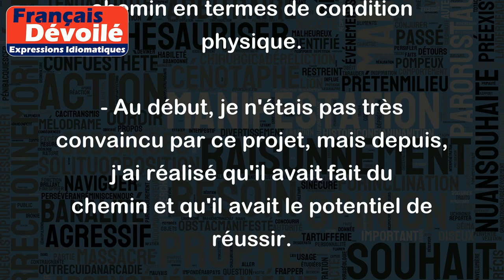Faire du chemin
Le sens de "faire du chemin" est d'avancer progressivement vers un but ou une destination. On peut également l'utiliser pour décrire le parcours d'une personne dans la vie, ou pour décrire l'évolution d'une idée ou d'un projet. Voici quelques exemples pour illustrer ce sens :
- Après des années d'études et de formation, il a enfin réussi à faire du chemin dans sa carrière professionnelle.
- Cette association a commencé petit à petit, mais elle a fait du chemin depuis sa création et est désormais très connue dans le domaine.
- J'ai remarqué que depuis que j'ai commencé à m'entraîner, j'ai fait du chemin en termes de condition physique.
- Au début, je n'étais pas très convaincu par ce projet, mais depuis, j'ai réalisé qu'il avait fait du chemin et qu'il avait le potentiel de réussir.
- Quand j'ai commencé à écrire, mon style était assez maladroit, mais j'ai fait du chemin depuis et je suis maintenant plus à l'aise avec les mots.